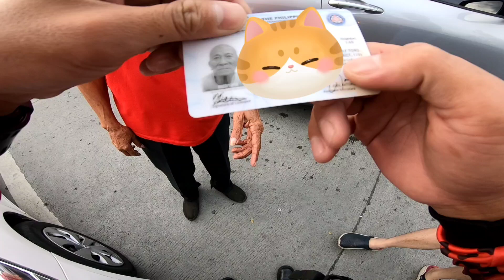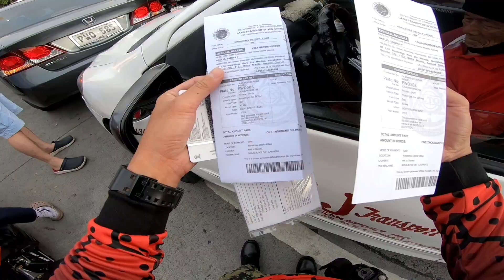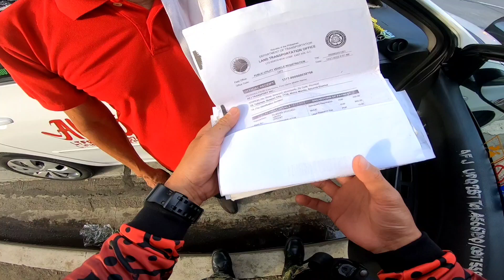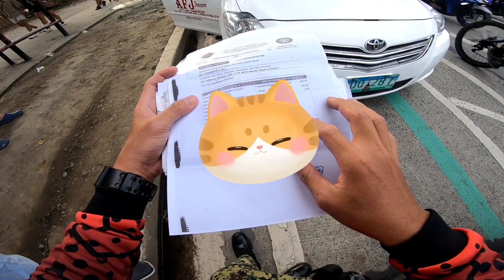pag unawa sa isa't isa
pag unawa sa isa't isa, para sa mga ganitung setwasyon